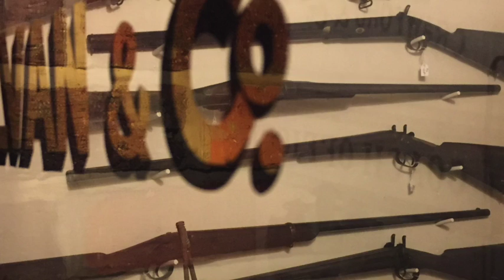Joe Moncrieff v02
No guessing the inspiration for this song I put together. Pictures are mostly originals from Beechworth Prison and a couple from the net.